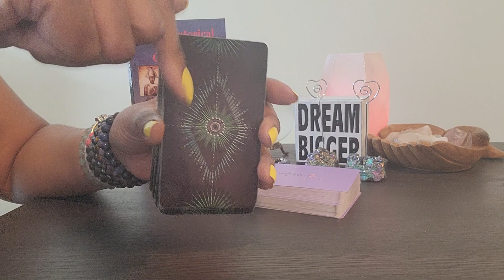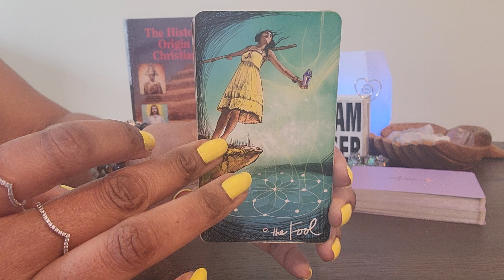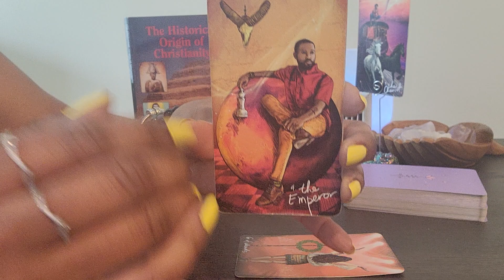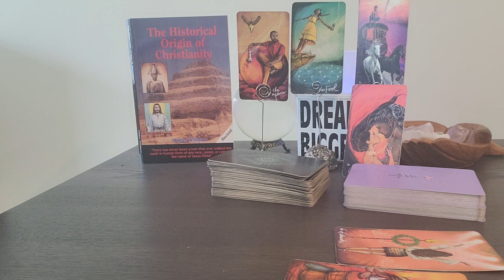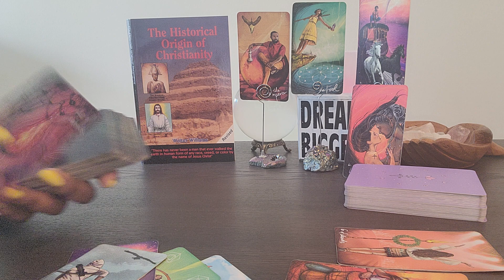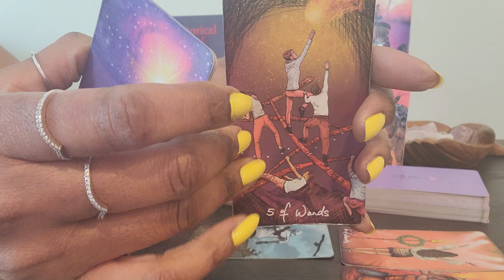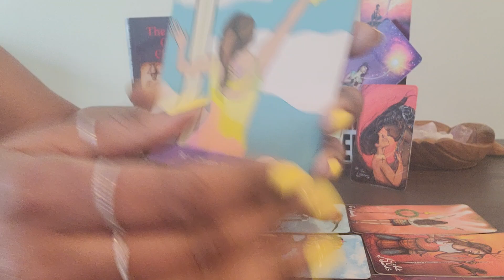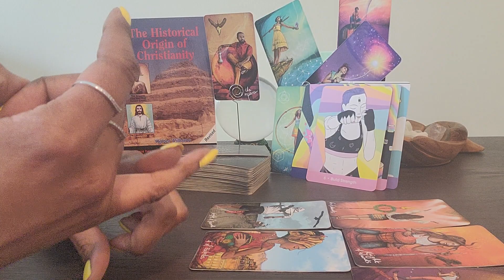Libra: FULL MOON ENERGY &#1: Against all odds, U are still winning!